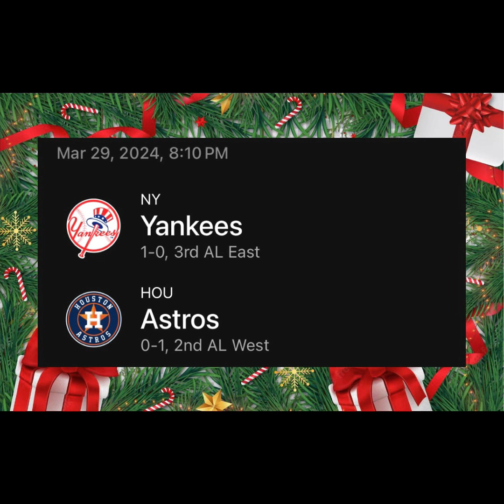PRONOSTICO DE MLB Y NBA 29 DE MARZO ⚾️🏀 AYER DE 7/7 EN NUESTROS GRUPOS VIP 🔥🤩